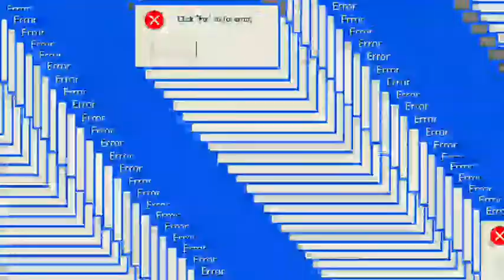chalo school khul to gai|| jawahar Navodaya Vidyalaya bhi khul gaya